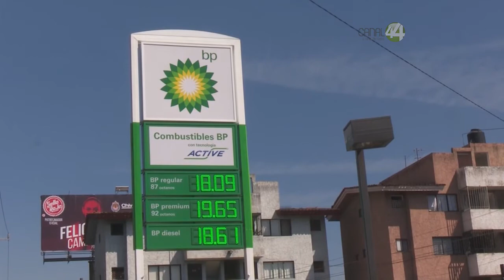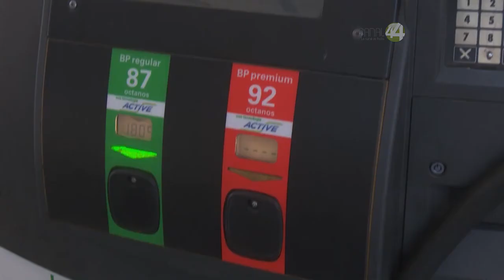Costo de gasolina es insostenible para la población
El constante incremento en el precio de la gasolina es ya insostenible para la población, un tanque lleno por semana con más de 600 pesos sí es que el auto es compacto, obliga a la ciudadanía a trabajar más para poder costear los aumentos de precio en gasolina y más de algún otro servicio o producto, así lo narraron los automovilistas que cargan el combustible en una de las nuevas gasolineras que no portan la marcan de Pemex.